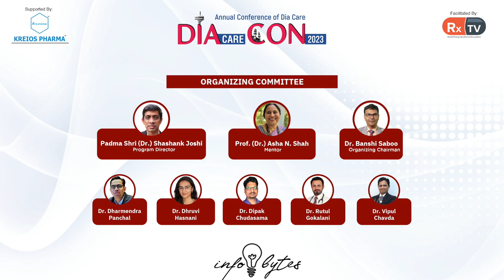Dr Nehal Sadhu wishing everyone on the occasion of World Heart Day | Infobytes | DIAcareCON 2023